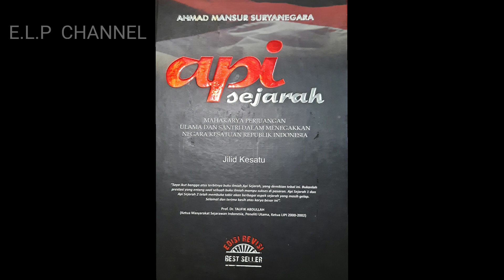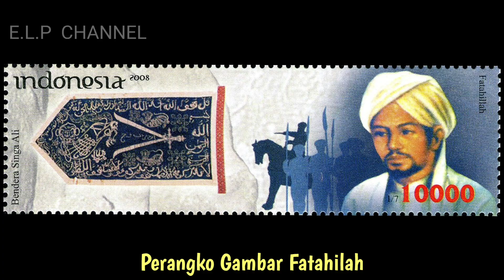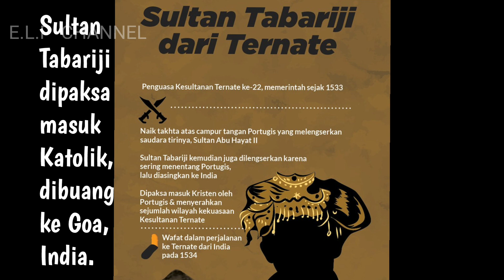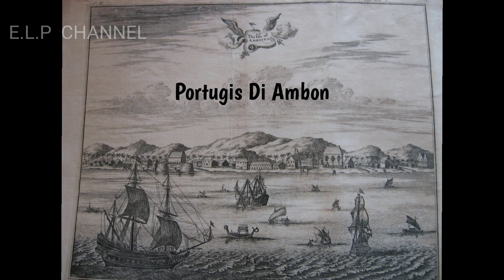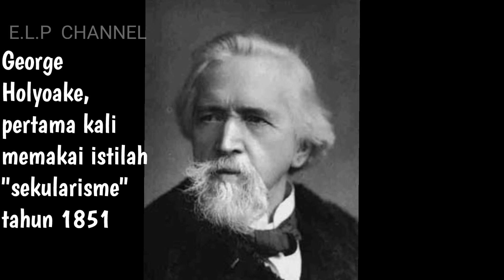Perlawanan terhadap Kerajaan Katolik Portugis, Api Sejarah, #018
Imperialisme Barat yang pertama kali datang ke Nusantara adalah Kerajaan Katolik Portugis dengan merebut Malaka, sebelumnya Portugis sudah menguasai Goa di India.

Jatuhnya Malaka ke tangan Kerajaan Katolik Portugis membuat masyarakat Nusantara marah dan melawan seperti Kesultanan Demak dan Kesultanan Aceh.